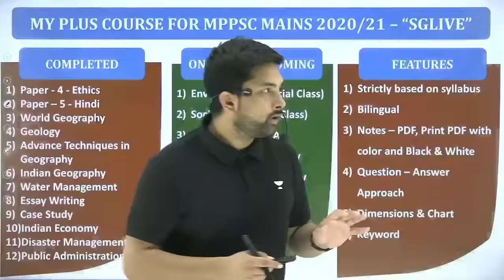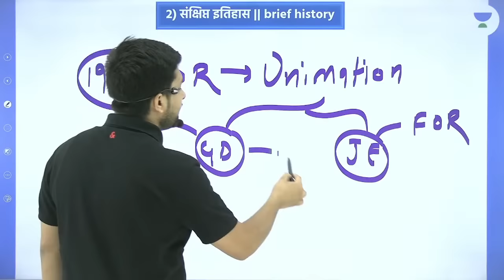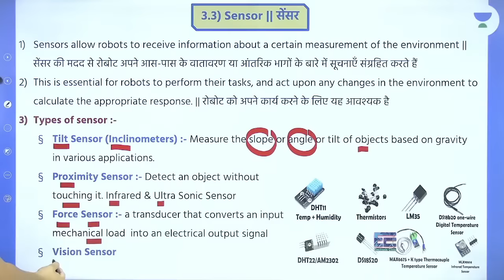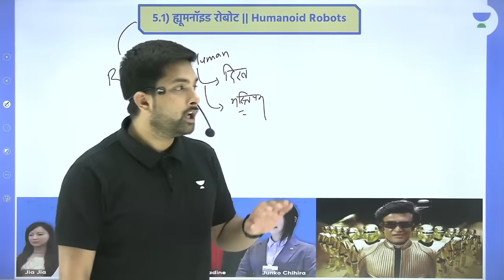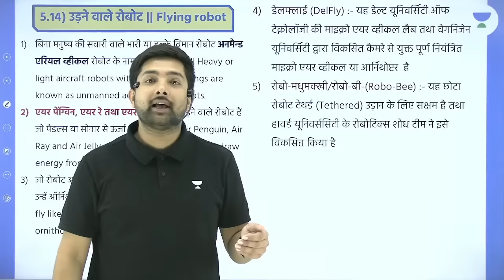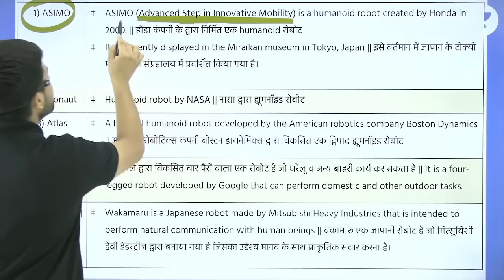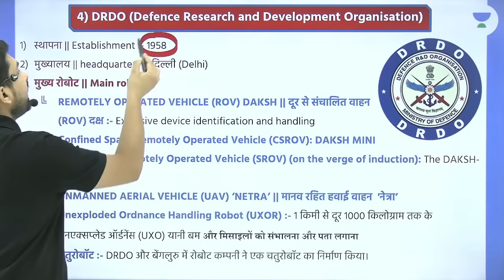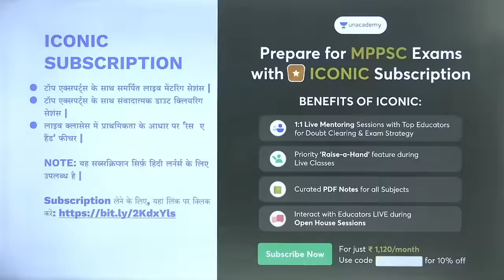Robotics | रोबोटिक्स | L11 | Complete Unit 09 | MPPSC 2021/22 | Shubham Gupta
In this session, educator Shubham Kumar Gupta will be discussing Robotics from Unit 09 for MPPSC 2021/22 Exams.

Call Shubham Kumar Gupta's team on  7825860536 and take your MPPSC Preparations to the next level.

Ace your preparation with top classes for MPPSC & Vyapam by Shubham Gupta

➤ About the Educator:  Bachelor of Arts || Teaching General Studies since 2019

You can enroll to Unacademy Subscription and get the following benefits:
1. Learn from your favourite teacher
2. Dedicated DOUBT sessions
3. One Subscription, Unlimited Access to Live Online Classes and Videos
4. Real-time interaction with best-in-class teachers
5. You can ask doubts in live online classes
6. Limited students in each Class
7. Download the videos & watch them offline